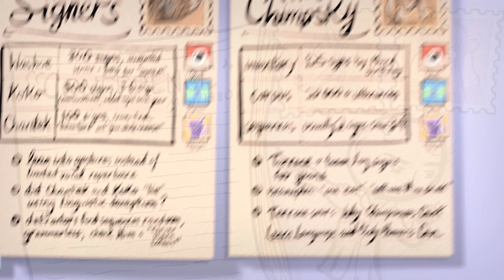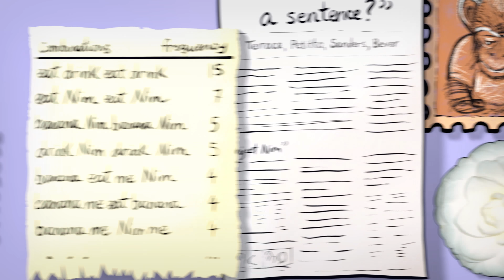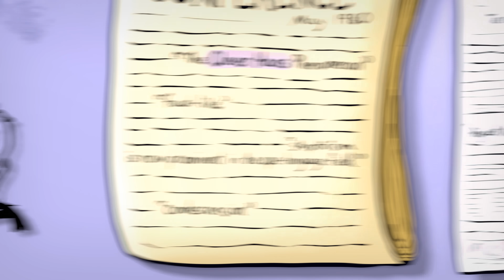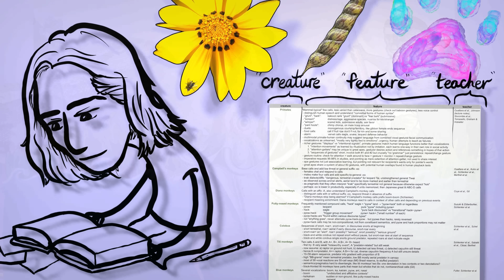Why talking animals disappointed most everyone – Can Animals Grammar? #3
Did any trained animal ever really learn to speak? In my last animation, experts trained animal communication's biggest celebrities. Here the animal stars undergo scrutiny and one conference tanks hopes for future nonhuman linguistic marvels.

~ Shortly and sweetly ~

In part 2 we learned about Alex the parrot, Kanzi the bonobo, Nim the chimpanzee, Hans the horse and other impressive signers and symbolizers. This time, I animate three anecdotes to draw a line from the "Clever Hans Effect" in the early 1900s through a trained chimpanzee and to a conference blowup in the later 20th century. In the end, this line ends at debunkings, disinterest and lack of funding for training talking animals. From there, we anticipate the rest of my Grammanimals series. Turn the camera away from "lab" grammars and toward "wild" grammars. In parts 4 to 8, we'll ask if any of the communication systems used by animals in their own homes contain anything like human grammar.

Revisit part 2 to get an overview of the systems scrutinized here. I briefly recap the details on my handwritten "critter sheets", but we spend much more time focused on them in the last video and in my sources document linked below.

~ Resources ~

Art, animation and music by me. I wrote a sources document to back up claims and to give credit for all images, fonts and sounds:

Within that document I share links to groups focused on animals, their habitats and the people who care for them. There's a narrative tie-in that will work well by the end of the series, but for now I'll just mention and link: